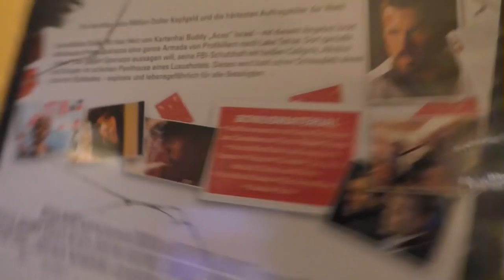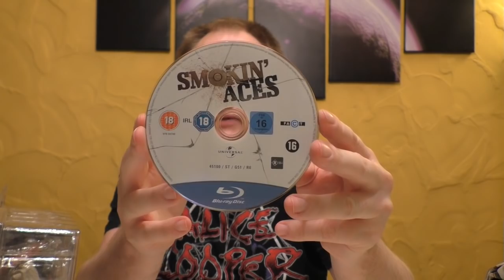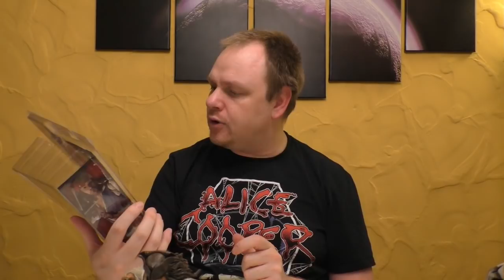Mystery Unboxing - Ein Paket von Kemal - Vielen Dank dafür!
Ich hatte wusste nicht was in dem Paket war!
Vielen Herzlichen Dank an dich, lieber Kemal für das tolle Paket und dessen genialen Inhalt! :D
Was darin enthalten ist, erfahrt ihr in diesem Video :D

PREIS: Unbezahlbar!!

Bei mir gibts immer die neuesten Unboxing Videos und Vorstellungen von Sammlereditionen die älter sind! Besucht mich auf meiner

Euer Vorhees82